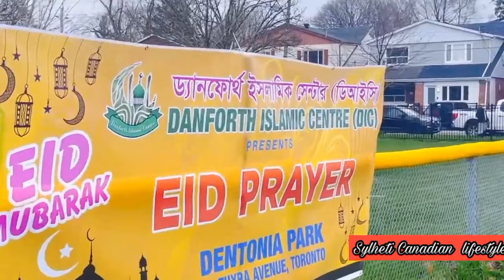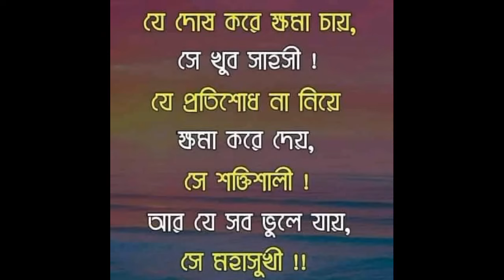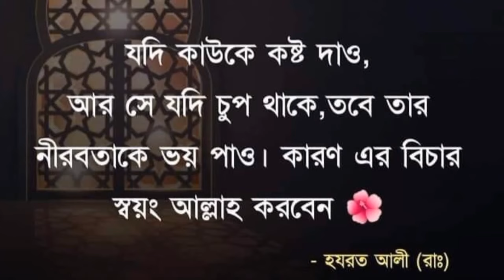কানাডায় সব মুসলমান এক সাথে ঈদের নামাজ আদায় করলাম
For more information or suggestions.